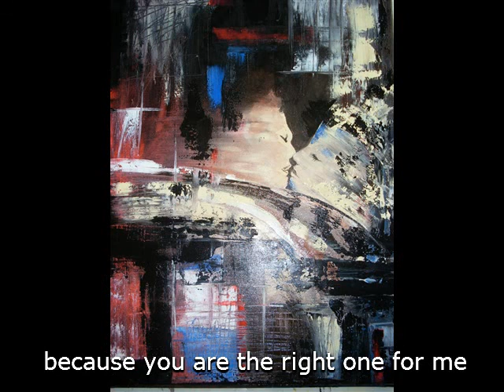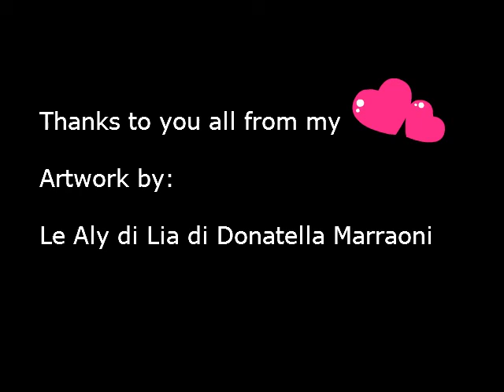A Selection of the Most Beautiful Artwork by Le Aly di Lia di Donatella Marraoni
The most beautiful romance in art, passion, perversion, love.
Artwork by Le Aly di Lia di Donatella Marraoni